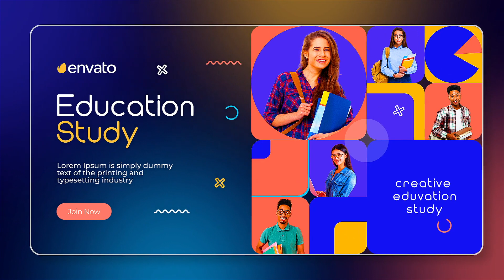Creative Education Study for After Effects 2024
Project Features
Modular Structure
Full HD (1920×1080) resolution
Universal Expressions (Works For All Languages)